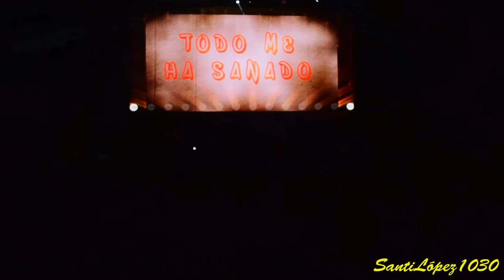Mira lo que hizo en mi - Alfareros (En Vivo Bogotá 2018)